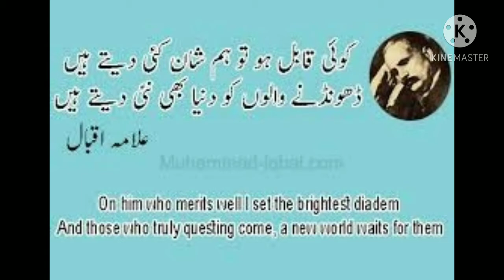Famous poetry of Allama Muhammad Iqbal